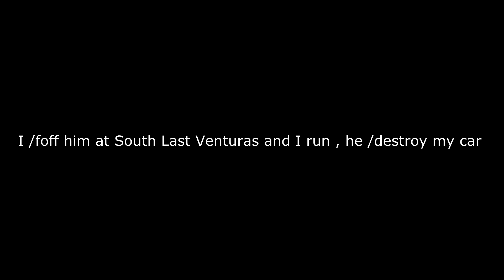Uche admin abuse.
Typical DMH